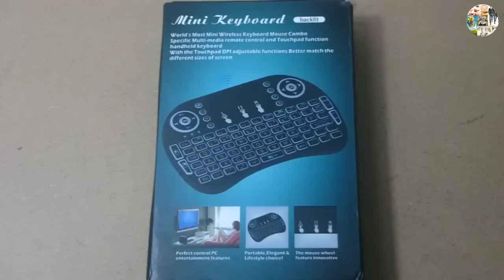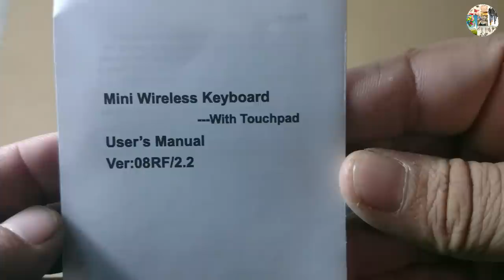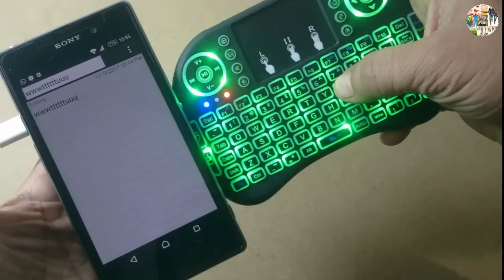Wireless mini Keyboard Mouse i8 This Cool Cheap Gadget Full Review Tutorial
Wireless mini Keyboard Mouse i8 This Cool Cheap Gadget Full Review Tutorial in urdu hindi
KEY FEATURES
Built-In 2.4G Wireless Receiver
Model UKB 500 RF
Key Number 92 Keys (74 Standard Keys +18 Media Keys)
DPI Adjustable Transmit Power +5 DB
Operating Voltage 3.3 V
Operating Current
This 2.4G wireless handheld keyboard, which consists of keyboard, mouse touchpad, and laser pointer, provides you a unique & capable tool to operate your computer wirelessly. It can be widely used for multimedia lectures, presentations, home theatre entertainment, etcMeet the golden section of the mini-size, enjoy the full-size keyboard, the main function, enter the instant messaging message, URL and search text, without leaving your sofa or seating.
Perfect control PC entertainment features:Innovative design of the Navigation keys, convenient and practical multimedia control keys and 2.4G wireless technology to provide you with the farthest to 30 m PC control capabilities, backlight lamp designed to allow you to even in dim light it is also able to easily enter text browse web pages lying on a sofa playing computer games.The perfect keyboard touch laser pointer combination. Whether it is teaching training  or speech keyboard mouse laser pointer in one hand and hand  three dimensional explanation a more lively
 and how to connect with smartphone laptop pc computer xbox android tv smat tv lcd led iphone tv box old tv this is so cool wireles keyboar mouse that is recharge able with 810 mah bettery 5c and blutooth usb connector for all allow usd input usb port and you need for your mobile or phone otg usb connector